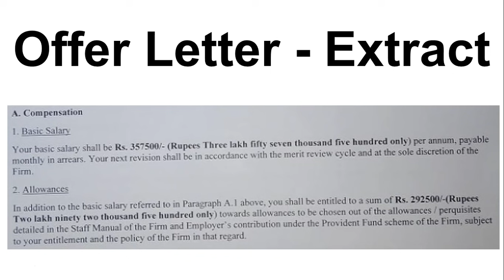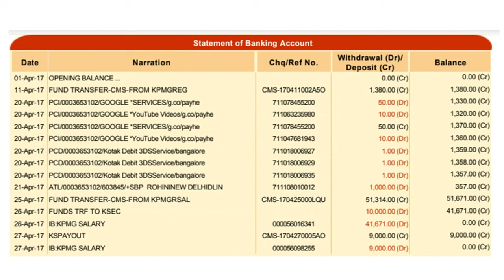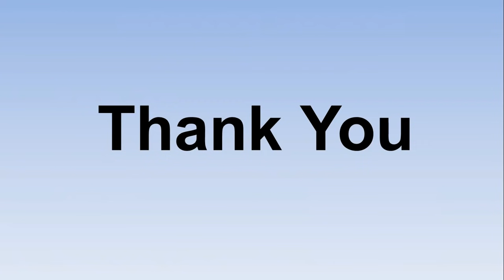My First Salary After CA | My 4 Years Journey After CA | CA Yogesh Verma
How much salary I earned in my first job after becoming CA.